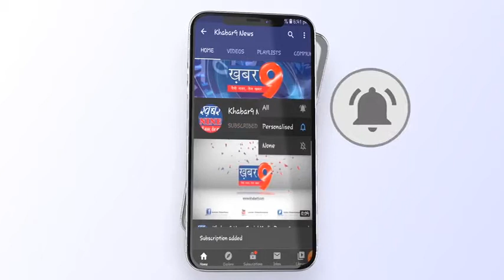शहीद दिवस मनाया गया